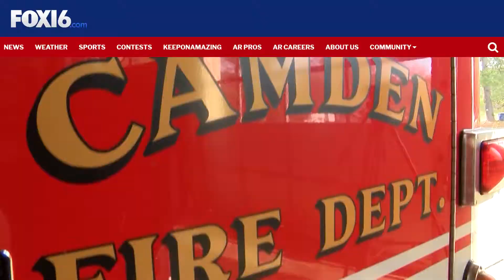ICYMI: Deadly truck explosion causes damage to fire truck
The blast also left a huge hole in a state highway.